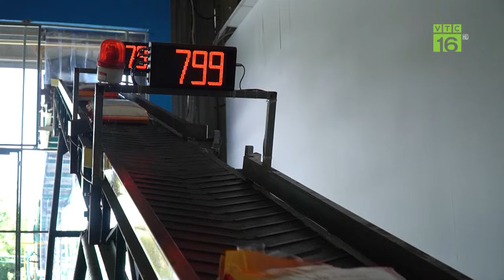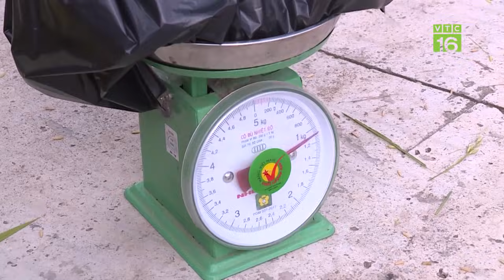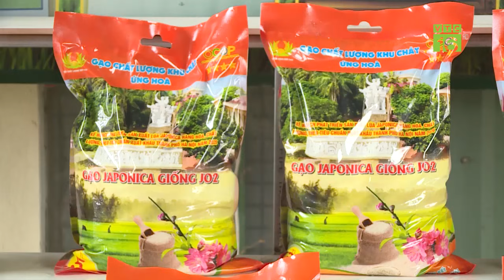Nghịch lý: "1 tấn phân bón giá đắt hơn 1 tấn gạo", ai còn muốn trồng lúa? | VTC16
VTC16 | Giá đầu vào tăng phi mã, có một nghịch lý đang diễn ra khi mà 1 tấn phân bón đắt hơn 1 tấn gạo, nhiều nông dân trồng lúa khó khăn chồng chất khó khăn. Còn 3 tháng nữa là hết năm 2021, giá lúa gạo có bật tăng và đạt được như kỳ vọng?